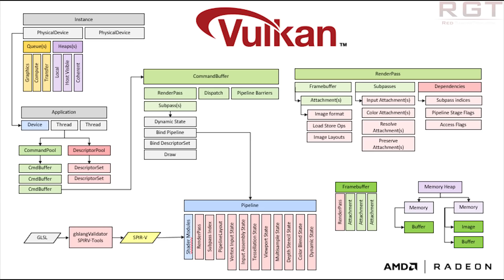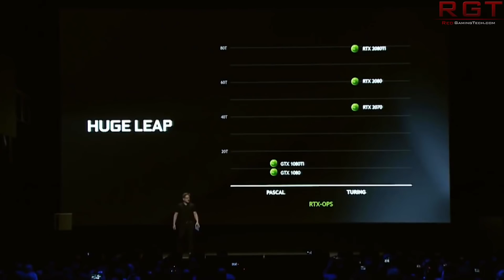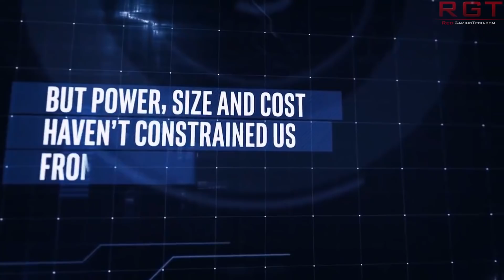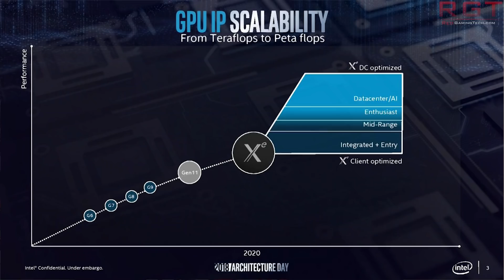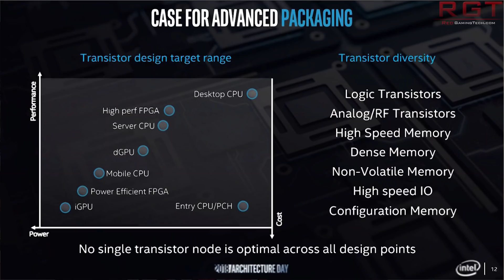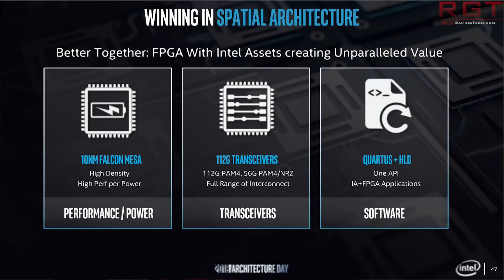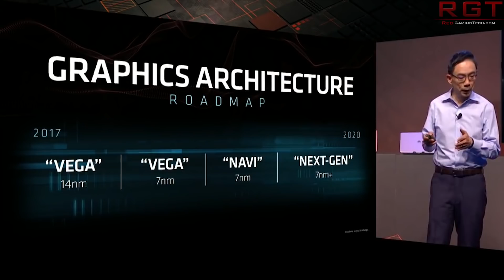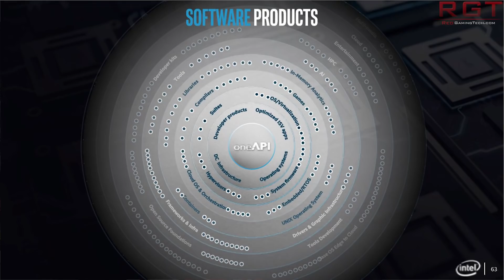Intel Xe | All We Know So Far & How Will Arctic Sound Compete Against AMD & Nvidia